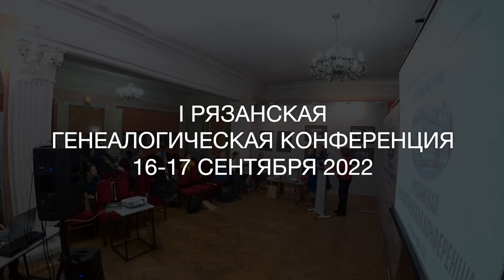Попова Зоя Ивановна - Генеалогические источники при написании книги «Отчий дом в Елатьме»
РЯЗАНСКАЯ ГЕНЕАЛОГИЧЕСКАЯ КОНФЕРЕНЦИЯ «МАЛЬШИНСКИЕ ЧТЕНИЯ» 16 - 17 сентября 2022 года.
Попова Зоя Ивановна – кандидат фармацевтических наук, доцент кафедры химии РГУ (Рязань).
Генеалогические источники в архивах, библиотеках и музеях при написании книги «Отчий дом в Елатьме».